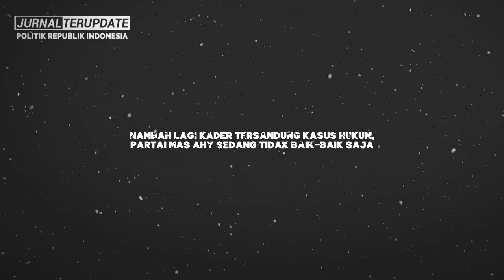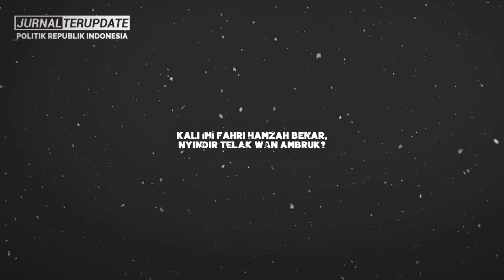APES TERUS😱LUKA BELUM KERING, AHY-SBY MALAH DAPAT KABAR LEBIH BURUK LAGI INI❗NASIB-NASIB🔥